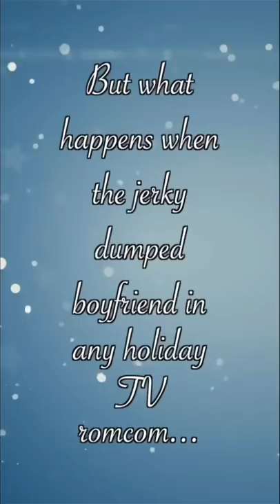Created my own Christmas movie….